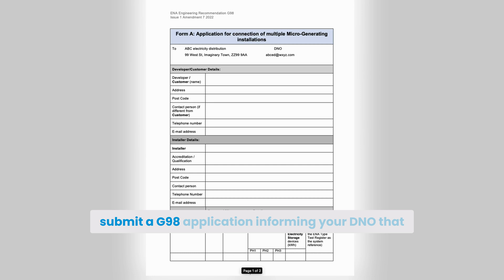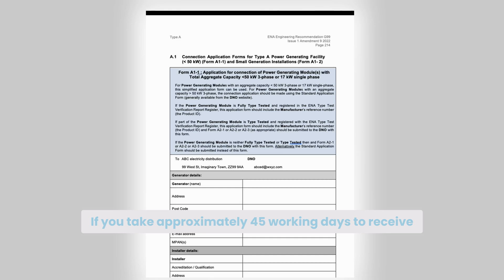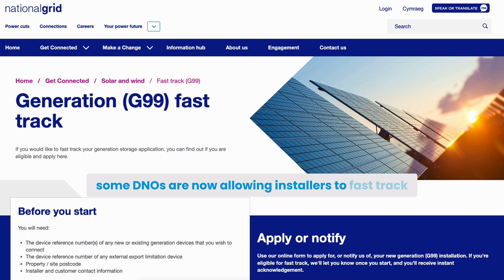Why you need a DNO Application? - Easy to Understand Guide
Craig walks you through the steps for the G98, G99, and G99 Fast Track processes, as well as the different DNOs in the UK, and explains why they’re necessary for systems like air source heat pumps and solar panels. Whether you're a homeowner or working on a renewable energy project, this guide will help ensure you’re ready for a successful installation.

Get all the essential information you need to connect your renewable energy systems to the grid and make your energy-efficient home a reality!

00:00 What is a DNO
00:41 G98 Explained
01:10 G99 Explained
02:11 G99 Fast Track
02:46 Submitting a DNO